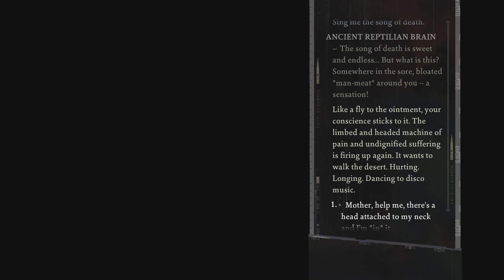Disco Elysium P1